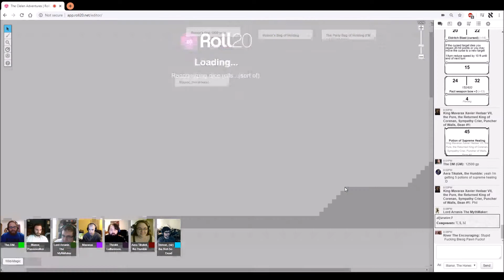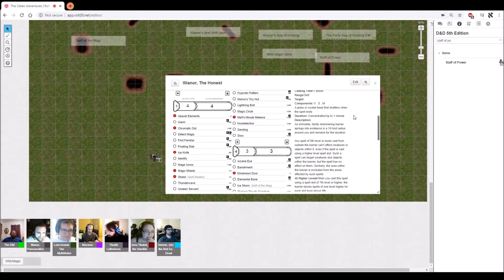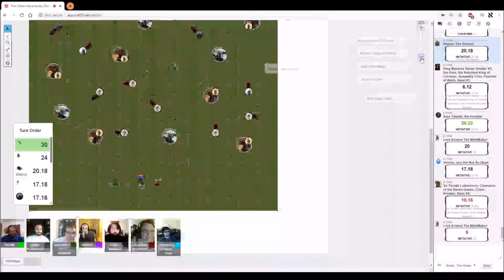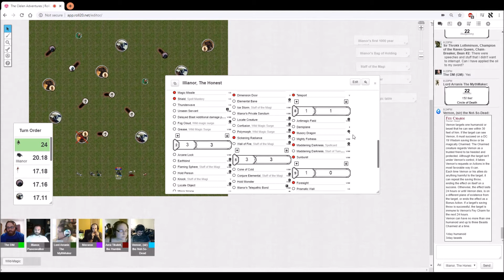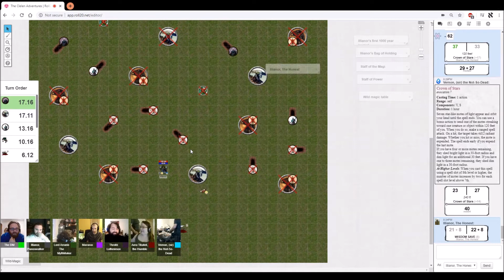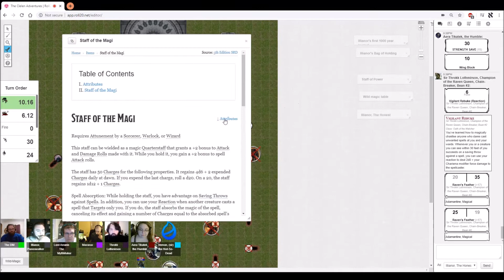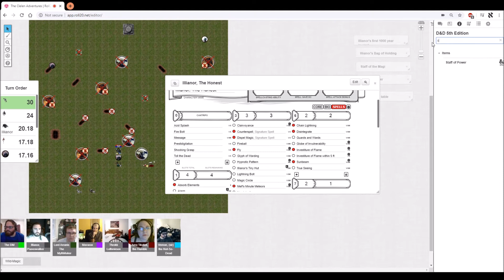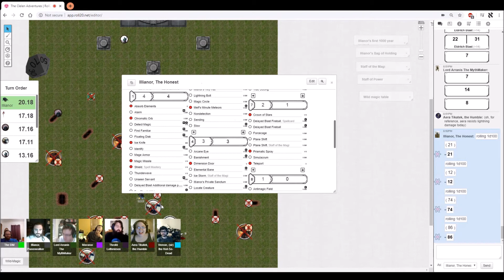D&D 5e: The Clelen Adventures: Session 67: Part 1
We've come so far, and now we are at the end.

The Party this session:

Aera the Aarakocra Monk
Arranis the Half-Elf Bard
Chorus the ??? Warlock
Illianor the High-Elf Wizard
Mavarax the Dragonborn Paladin
Throkk the Half-Orc Barbarian
Vernon the Half-Elf Warlock